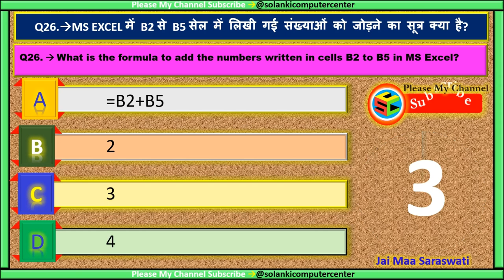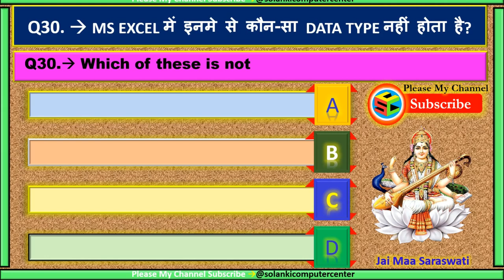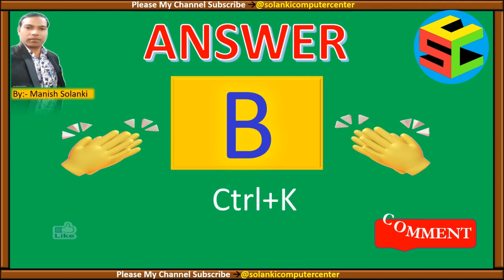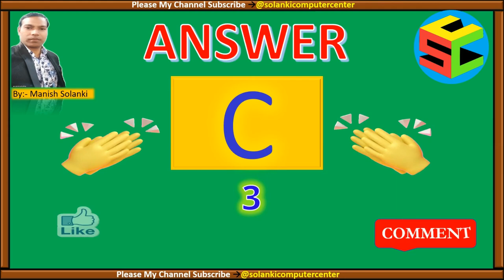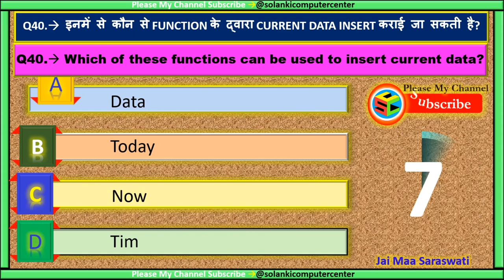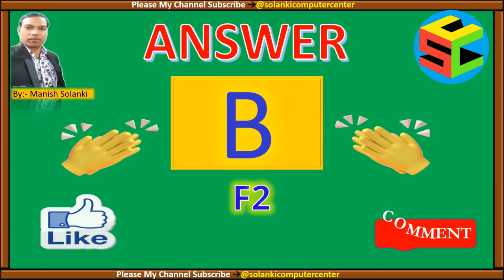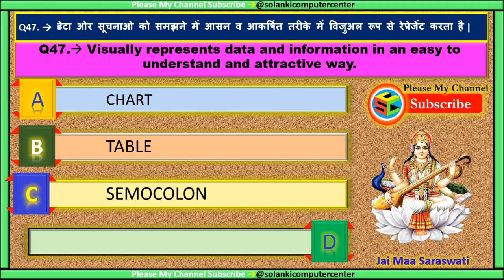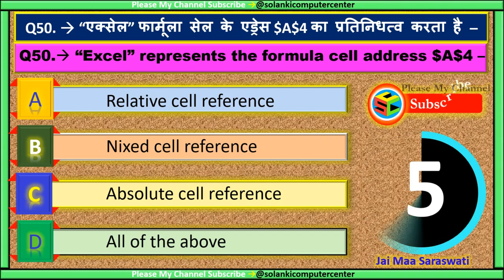Excel MCQ Part 2in Hindi & English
इस वीडियो में सभी Questions and Answers MS- Excel के GK(MCQ’S) मिलेंगे जो सभी एग्जाम में आते हैं  । इससे सभी की बेहतर तैयारी हो जाएगी और आगे अभी लॉन्ग वीडियो भी आने वाले है तो इसलिए आप हमारे चैनल से जुड़े रहिये। और पसंद आये तो हमारे चैनल को Like एंड कमेंट करना न  भूलें ।